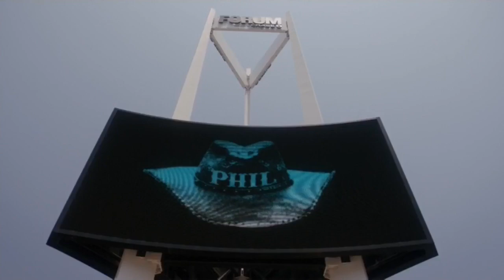Eddie Vedder - Man of the Hour (Roadies, 2016)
Roadies, la nuova serie TV diretta da Cameron Crowe e prodotta dal manager dei Pearl Jam Kelly Curtis, va in onda ogni Lunedì, alle 21,15, su Premium Stories di Mediaset Premium.

Su sono disponibili i recap di ogni episodio con foto e curiosità mentre su c’è una playlist creata da noi con tutte le canzoni ascoltate durante la serie.

1. Life is a Carnival
2. What Would Phil Do?
3. The Bryce Newman Letter
4. The City Whose Name Must Not Be Spoken
8. The All Night Bus Ride

# Thanks to sho.com, and the amazing Cameron Crowe!